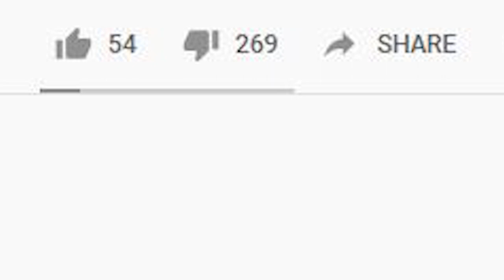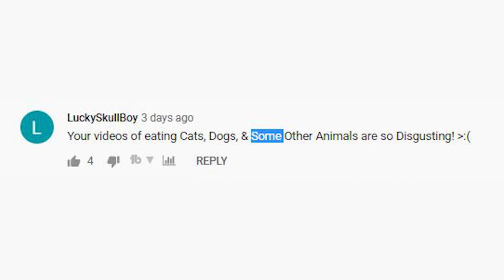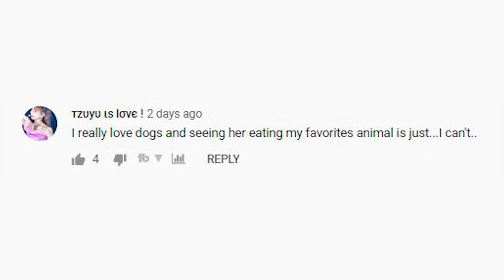This Mukbanger is WORSE Than Ssoyoung? | VI ASMR